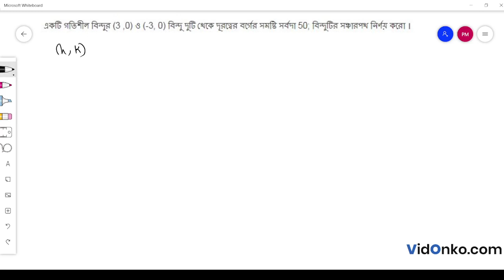WB Board Class 11 Maths Book Solution in Bengali - S N Dey Exercise Question: 21.3.7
Get free Maths book video and PDF solutions in Bengali for S N Dey. Free answer and explanation through video for question 21.3.7, of Chapter Revision of Previous Two Dimensional Coordinate Geometry from S N Dey followed for Class 11, West Bengal Council of Higher Secondary Education (WBCHSE).